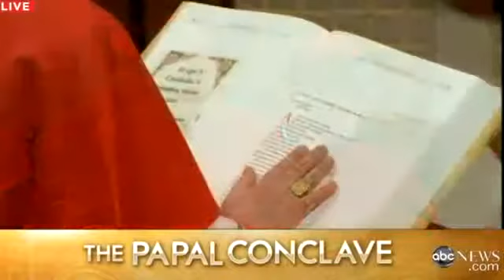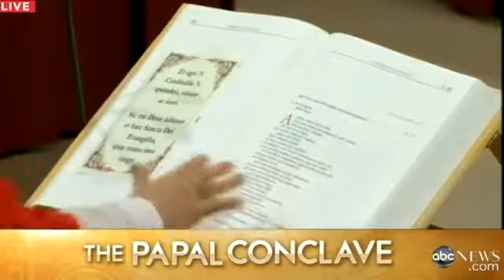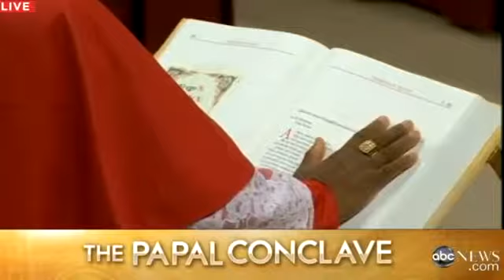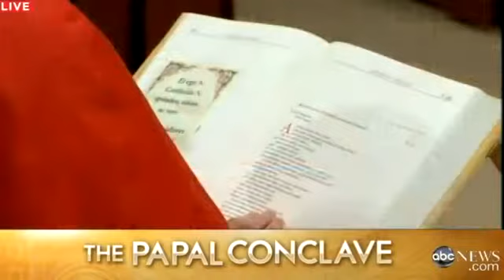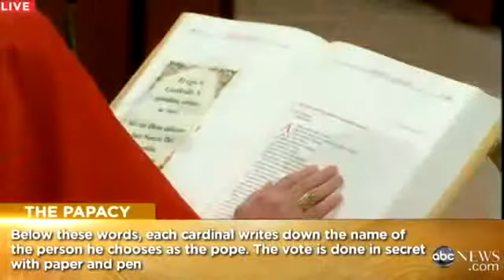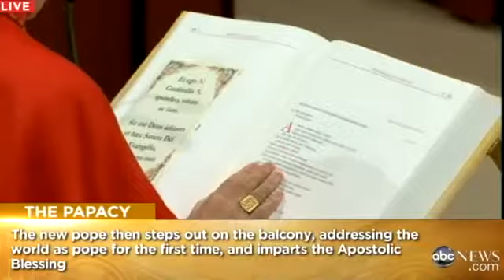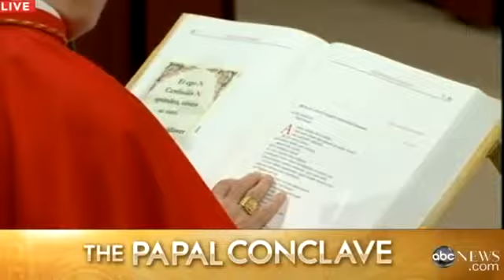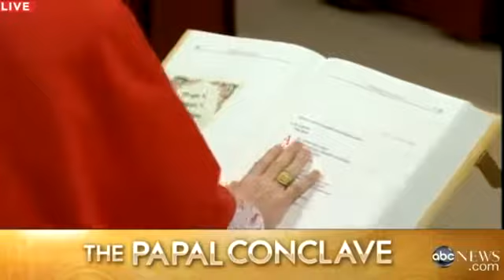Papal Conclave 2013: Cardinals Take Oath of Secrecy - ABC Digital Repor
The ancient Vatican ritual to elect a new pope begins at the Sistine Chapel.